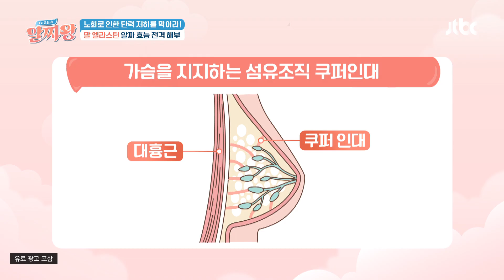떨어진 가슴 탄력 개선까지! '말 엘라스틴'의 효능🙌 | TV정보쇼 알짜왕 303회 | JTBC 230105 방송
떨어진 가슴 탄력 개선까지! '말 엘라스틴'의 효능🙌